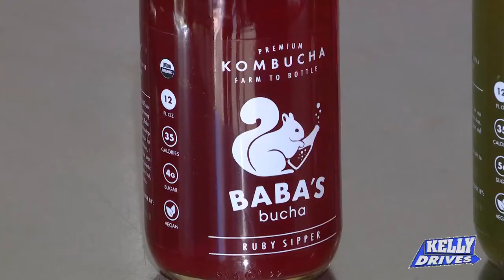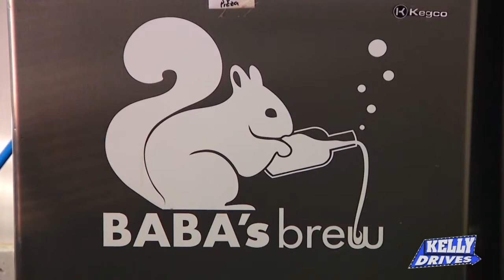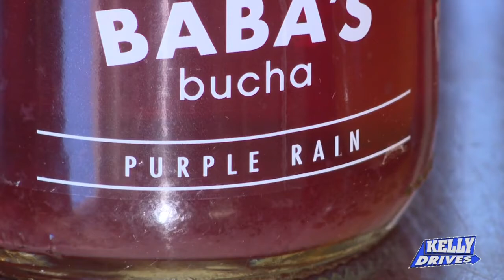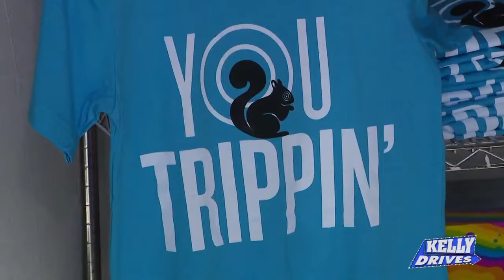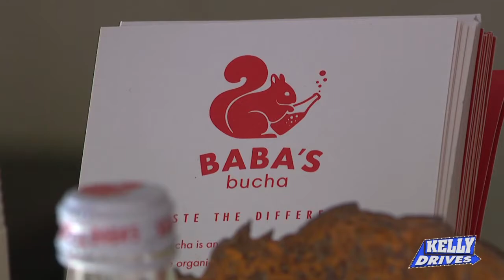Kombucha at Baba’s Brew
Bob’s getting thirsty and decided to take a trip to Phoenixville to learn about Kombucha. Baba’s Brew was inspired by the owner’s grandmother and they’re making multiple flavors for people to enjoy.